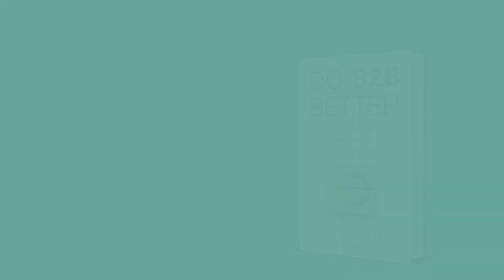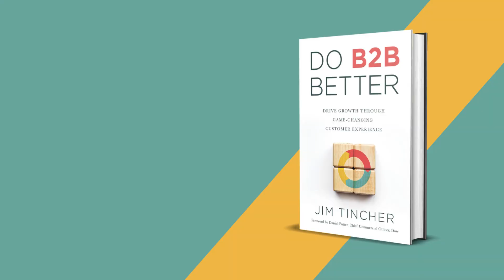Emotions accelerate the CX Loyalty Flywheel | Big Idea #5 from Do B2B Better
Do emotions matter in business-to-business decision-making? Spoiler alert: They do! In this video series, Do B2B Better author Jim Tincher breaks down his top 12 learnings from the book. In Big Idea #5, learn why emotions accelerate the CX loyalty flywheel, and what research says are the top critical emotions.